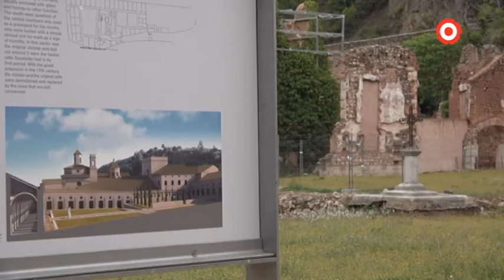La Cartoixa d'Escaladei, escenari de les nits d'agost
La Cartoixa d'Escaladei és l'escenari d'un conjunt d'activitats per promocionar el Priorat.